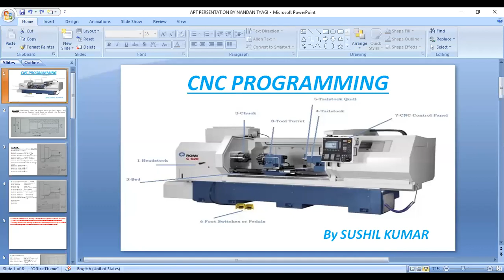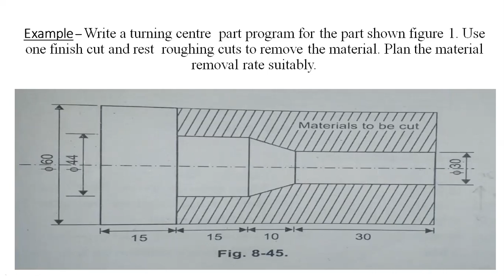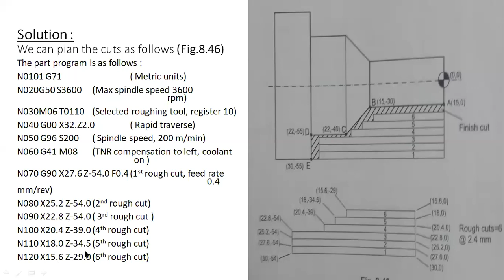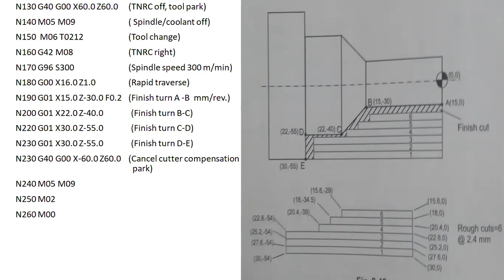CNC TURNING PROGRAMMING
SUSHIL CLASSES